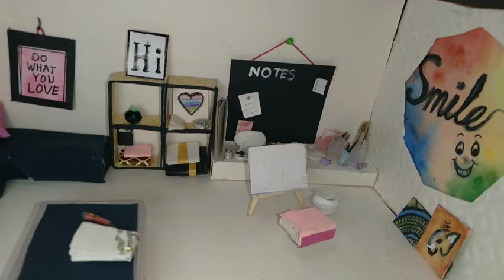Cute miniature painting video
I am Nanan.
I love art and carft…making detailed miniatures is my pleasure…..It’s so much fun to make models out of various materials…….!!
My two lovely elder sisters are my source of inspiration. ..!! 😀

This video contains my art and craft work…..
Again….thanks for being here…. 😀
your visit means a lot to me…..!